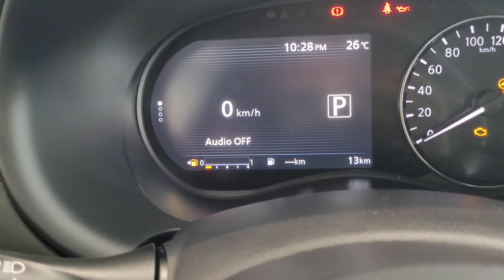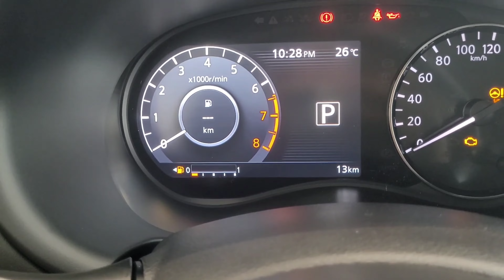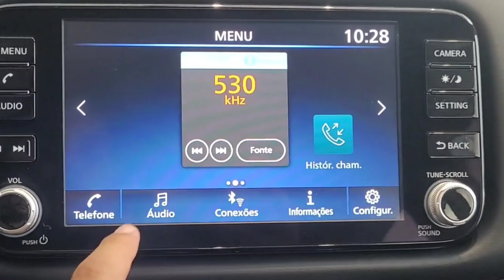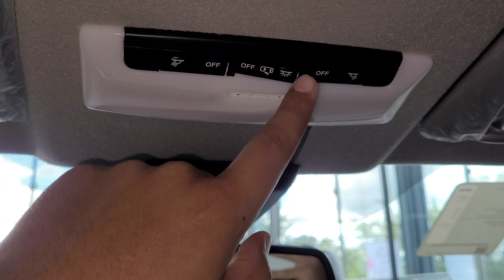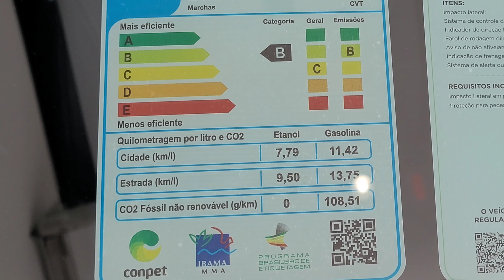Nissan Kicks Exclusive 1.6 CVT 2024 chega custando R$148.490 repleto de equipamentos e economia!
Nissan kicks Exclusive 2024 é a versão top de linha do suv compacto da marca japonesa, vem Super completo, além de ter um ótimo motor 1.6 que garante conforto é econômica.

Nessa versão exclusive ele já tem seis airbags, controles de tração e estabilidade, faróis em LED, câmera trezentos e sessenta, brancos de couro Preto, multimídia de oito polegadas com carplay e Android auto, carregador por indução, entre outros.

O motor é o 1.6 de até 113cv e 15,3kgfm de torque, junto de um câmbio CVT.

Essa versão custa R$148.490 na cor branca, e aí era uma boa opção?